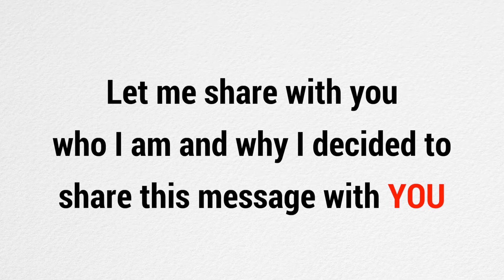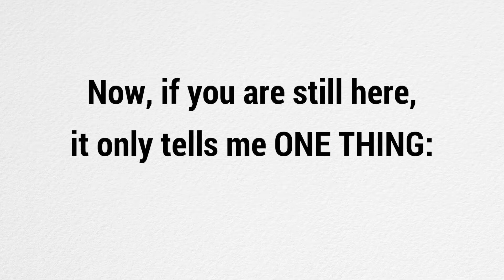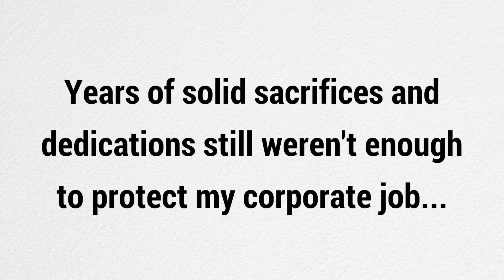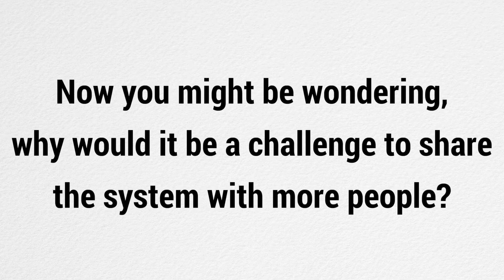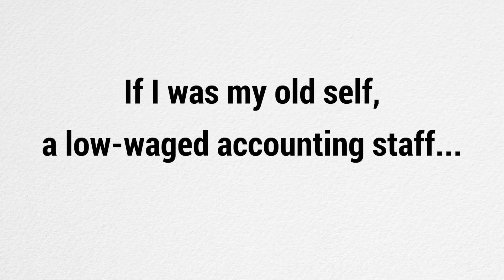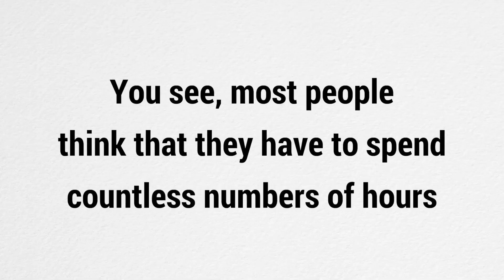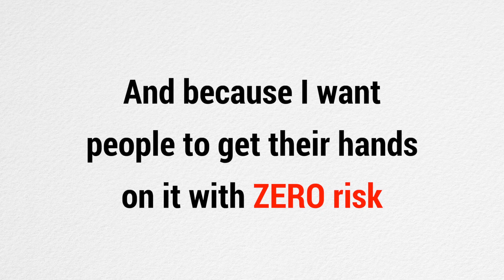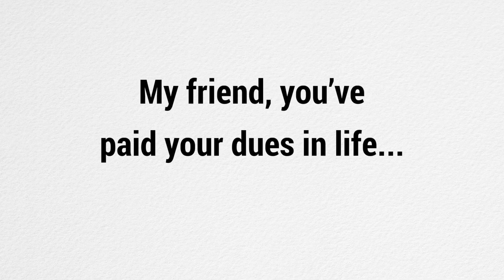Give Me 5 Minutes & I Will Show How You Can Generate Your First Paycheck Online!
Give Me 5 Minutes & I Will Show How You Can Generate Your First Paycheck Online! $9 One Time Only

Matthew Tang, guarantees that you will get the success you desire.

If for any reason you are dissatisfied, I will issue you a Full Refund within 60 days, with No Questions Asked.

This is because we value you and want to ensure your success.